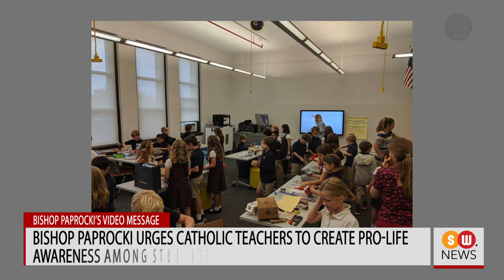Bishop Paprocki urges for pro-life awarness among catholic students | SW News 96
Beatification process opens for Dr. Wanda Błeńska,‘The Mother of Lepers’

Pope Francis has given permission to the Congregation for the Causes of Saints to proceed with the beatification process of Dr. Wanda Maria Błeńska, who was a Polish missionary doctor in Uganda. She was born on October 30, 1911 in Poznań, Poland. Young Wanda started her missionary life through Marian Sodality Movement and throughout her life she was active in various missionary organisations and initiatives. She graduated in medicine from the University of Poznań. Later, she dedicated her life to treat leprosy patients in Uganda. She worked at St. Francis Hospital, Buluba, for forty years as a doctor and lay missionary. Through her dedication and handwork, Dr.Wanda Błeńska modernised the hospitals at Nyenga and Buluba. She also established an institution for the diagnosis and treatment of leprosy patients and to train medical assistants. Her work restored the dignity of lepers and changed the social stigma and fear associated with the disease. As she did not want the patients to feel disrespected, she always examined them without gloves and used it only when performing surgery or treating open wounds. Dr Wanda was widely known as “the mother of lepers” and she died at the age of 103 in Poland.

Polish President to participate in the 100th birth anniversary celebrations of Pope John Paul II

Pope Francis will celebrate a Mass on May 17 at the Vatican to mark the hundredth anniversary of the birth of Pope John Paul II. Polish President Andrzej Duda will visit the Vatican to participate in the Mass.  Cardinal Kazimierz Nycz, Metropolitan of Warsaw, has invited the faithful to participate in the thanksgiving Mass. The Mass and other celebrations are being organised by the Polish ambassador to the Holy See, Janusz Kotański. Archbishop Stanisław Gądecki, chairman of the Polish Episcopal Conference, will also attend the celebrations. Karol Józef Wojtyła was born in the Polish town of Wadowice in 1920.

Bishop Paprocki urges Catholic teachers to create pro-life awareness among students

In a video published online, Springfield Bishop Thomas John Paprocki urged Catholic teachers to create pro-life awareness among students. He said that any teacher who teaches that abortion is a grave sin and a serious wrong has his full hundred percent support. Bishop Paprocki said that teaching truths such as respect for human life, from the moment of conception, is one of the hallmarks that distinguishes Catholic schools from public schools. Bishop Thomas John Paprocki is known for his strong opposition to abortion. Pope Benedict XVI appointed him bishop of Springfield on April 20, 2010.

Cardinal Thomas Collins condemns new bill expanding eligibility criteria for euthanasia

Cardinal Thomas Collins, the Archbishop of Toronto issued a statement against the re-Introduction of Bill C-7. The new proposal put forward by the Federal Government, seeks to expand the eligibility criteria for euthanasia or assisted suicide by amending the number of witness from two to one. The new revision also includes the provision to scratch the ‘final consent’ under particular circumstances. Cardinal raises the question on government’s lack of “political will to push forward palliative care needs of all Canadians”. He urged all Canadians to be compassionate to people in need and asked them to reassure the dignity of life in all stages, not only when they are young and healthy, but also when they are fragile and vulnerable.

Woman with Down syndrome questions UK’s abortion policies

Heidi Crowter a 24 year old, filed a case of discrimination against UK Government, questioning their abortion law which legally permits the abortion of ‘seriously handicapped’ babies until birth. England now permits abortion until 24 weeks in normal cases and for disabled babies, abortion is legal up to birth. Heidi said that the current law is downright discrimination. She argues that the present law is “Inequality, sanctioned, sponsored and funded by the state.”

Pope Francis: We are citizens of heaven

In his Ash Wednesday homily, Pope Francis reminded the faithful that Lent is a time of grace during which we can change our lives by letting God gaze upon us with love. He stressed that Lent is a time of healing. The Holy Father said the ashes on our foreheads should influence the thoughts passing through our minds. Pope Francis noted that holiness is not achieved by our efforts, but by God’s grace.